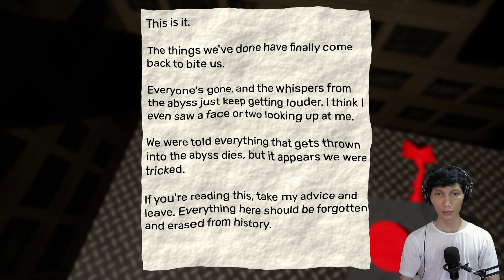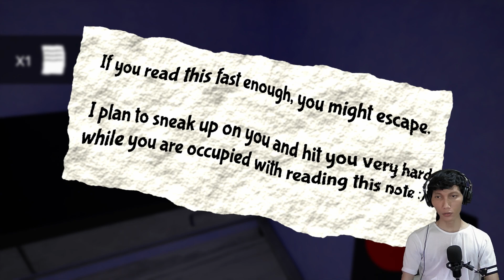Bertemu Banban pertamakali | Garten Of Banban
Hai semuanya Terima Kasih udah mampir di channel ini... semoga video-video saya bisa menghibur kalian semua...

Judul game ini Garten Of Banban 2

Game horror puzzle ini unik banget dan memainkannya pun hampir mirip dengan Poppy Playtime , didalam game ini ada monster yang imut tapi galak, monster ini siap memakan kamu..
Tunggu kelanjutannya di Garten Of Banban 3